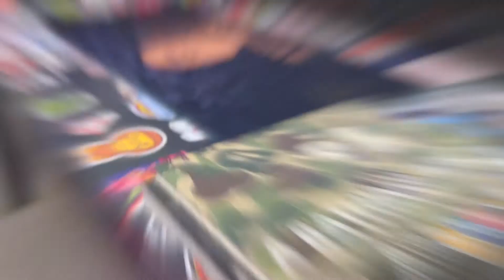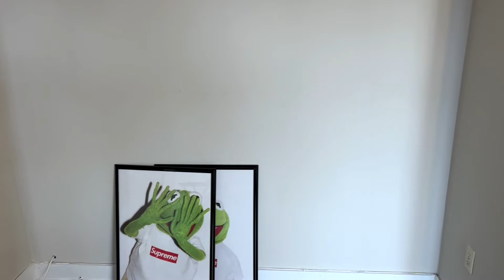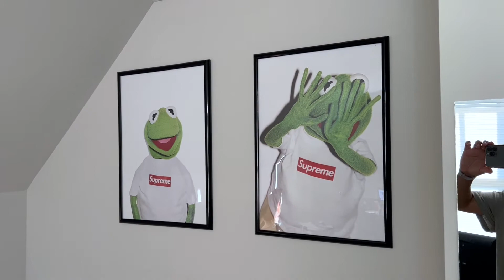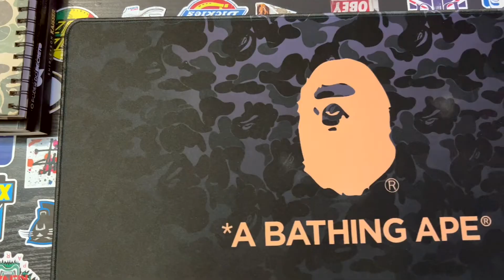EXTREMA REFORMA + TRANSFORMAÇÃO ( Meu novo escritório e cenário ) | SNEAKER ROOM - Jean Kicks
Neste vídeo estou mostrando uma mudança e reforma que fiz na minha casa.
Um novo escritório e cenário para o canal.

TEM VIDEO TODA SEMANA!

Case para Sneakers 👇🏽
://amzn.to/3E54csv